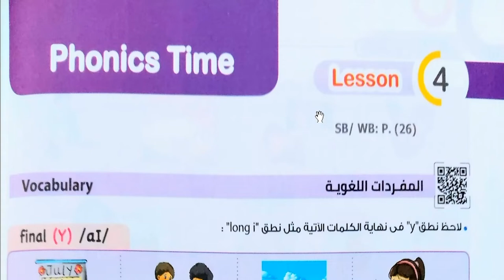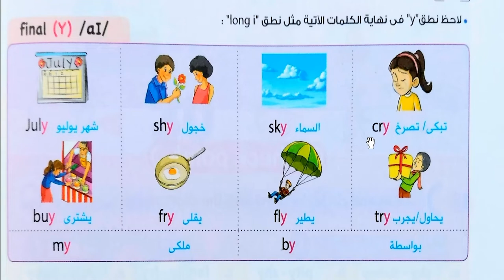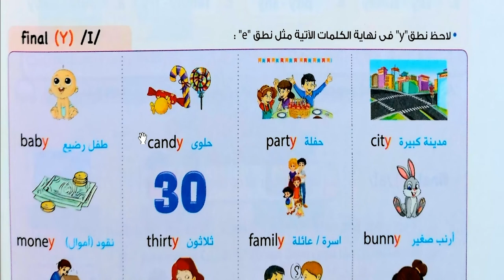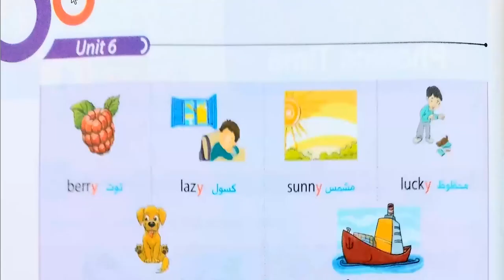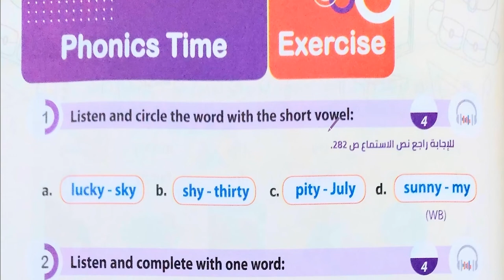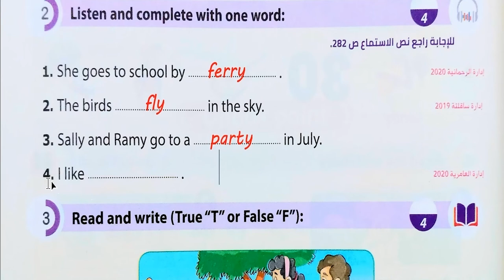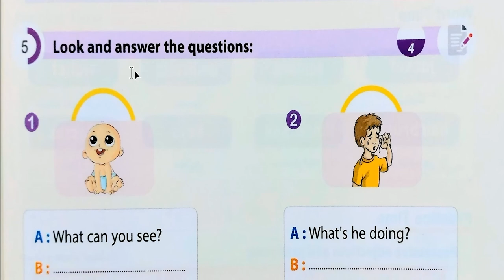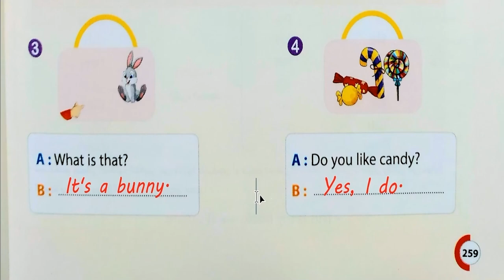انجليزي رابعة ابتدائي الوحدة السادسة الدرس الرابع الترم الاول Unit 6 Lost and Found Things ✅ 2020